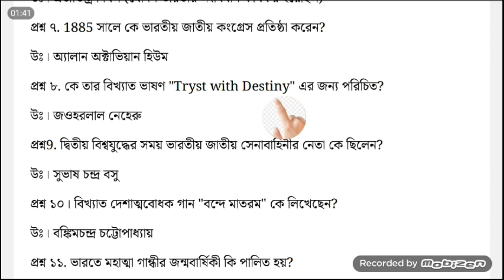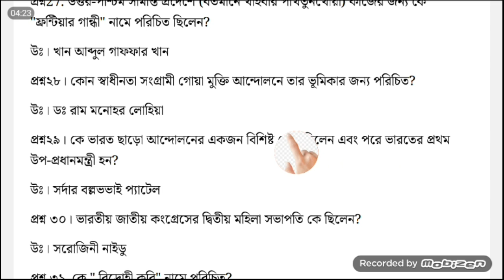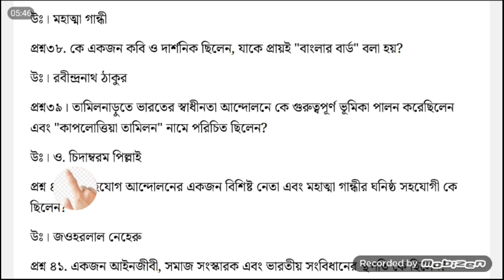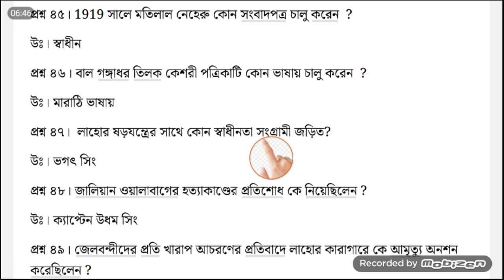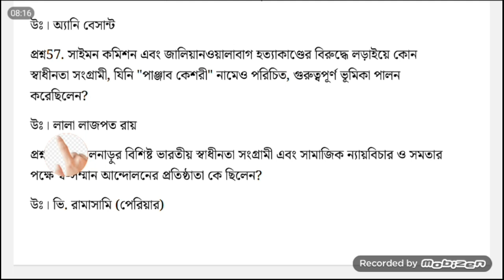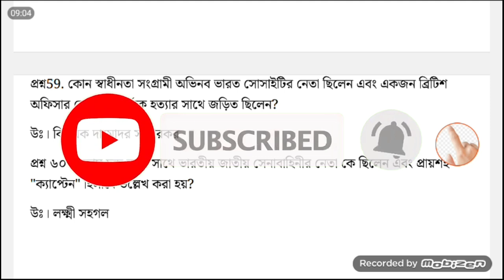স্বাধীনতার কুইজ// Independence quiz